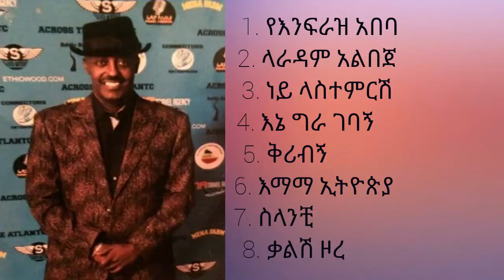Elias Tebabel__Laradam Albeje__Full Album | ኤልያስ ተባበል ላራዳም አልበጀ ሙሉ አልበም